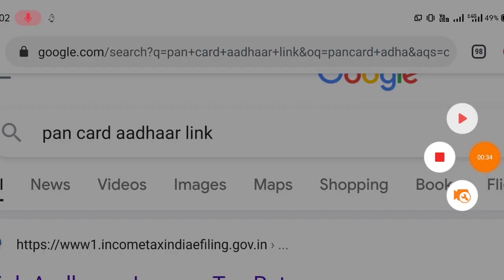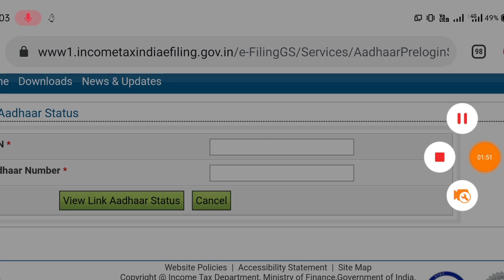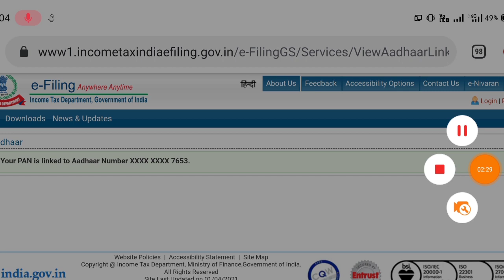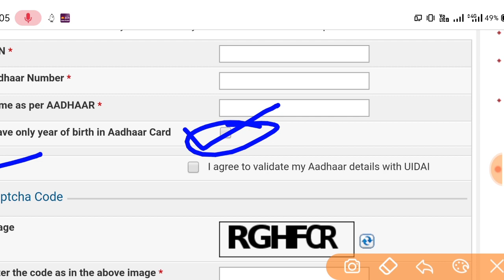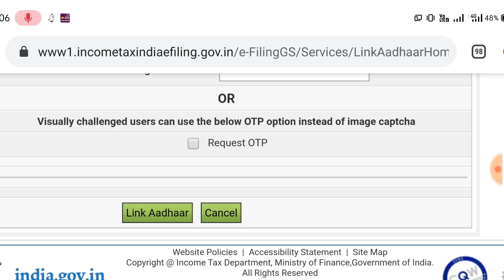Pan card to Adharcard Link Process | How to adharcard link pancard | પાનકાર્ડ ને આધારકાર્ડ સાથે જોડો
અમારી ચેનલ GURU MASTERJi  માં આપનુ સ્વાગત છે. અમારી આ ચેનલમાં લોકોની યોજનાઓ , ગુજરાત સરકાર, ભારત સરકારની યોજનાનોની માહિતી, અવનવી માહિતી, જમીન-મિલકત બાબતની માહિતી ના VIDEO મુકતા હોઇએ છીએ
અમારી નવી ચેનલ -  ONLINE GUJARAT  સબસ્ક્રાઇબ કરી રાખજો